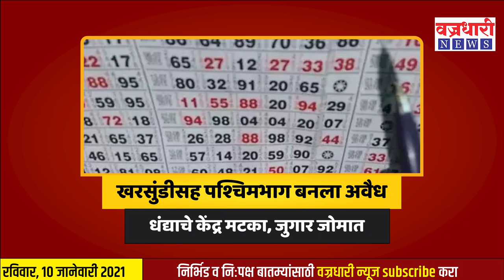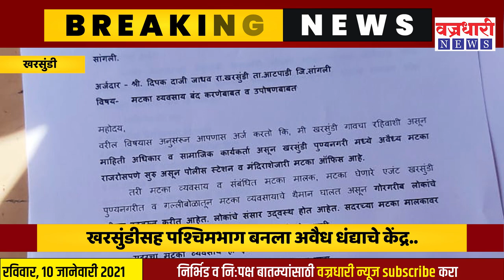खरसुंडीसह पश्चिमभाग बनला अवैध धंद्याचे केंद्र मटका ,जुगार जोमात ......